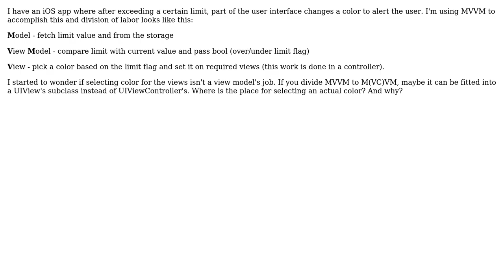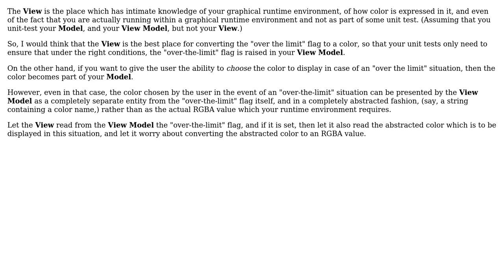Software Engineering: Who is responsible for setting color in MVVM?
With thanks & praise to God, and with thanks to the many people who have made this project possible! | Content (except music & images) licensed under CC BY-SA | Music | Images & others | With thanks to user Tomasz Bak user Mike Nakis and the Stack Exchange Network Trademarks are property of their respective owners. You are responsible for your own actions.